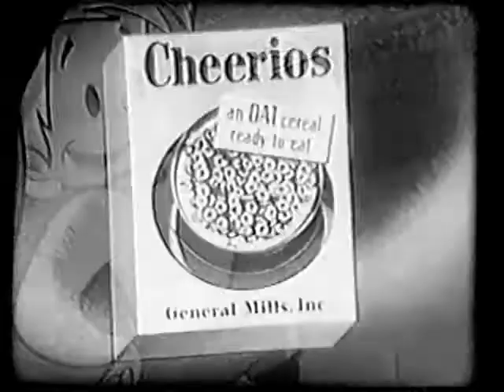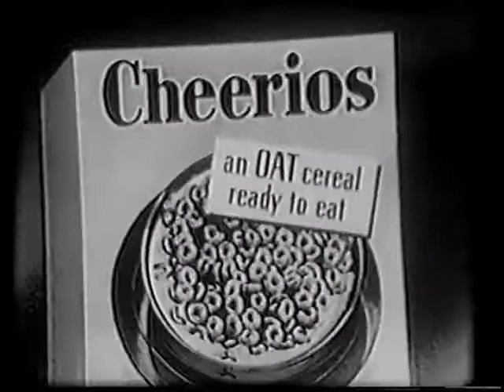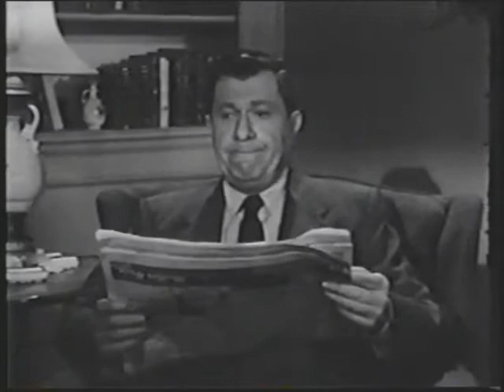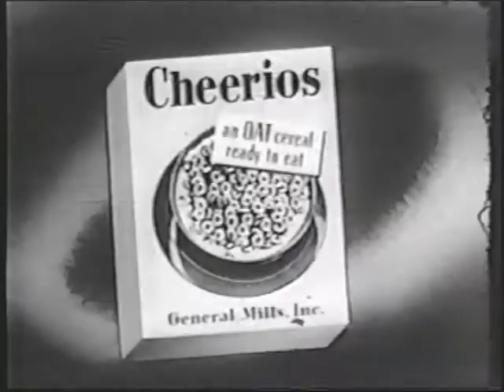The Stu Erwin Show - The Trouble with Father | S2 – Ep6 | Father Does His Homework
"Father Does His Homework"
June's friend is to be married out of town but she worries the household will fall apart if she's away. Stu assures her he can get everything accomplished based on his leadership background but things don't turn out well.